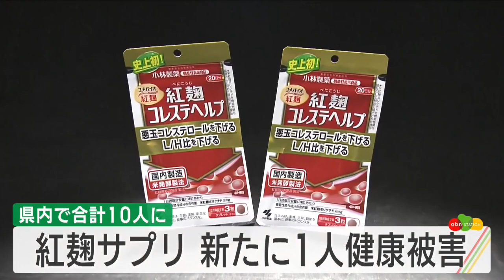紅麹サプリで健康被害 新たに1人（abnステーション 2024.05.01）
小林製薬の「紅麹」サプリメントを巡る問題で、県内で新たに1人の健康被害が確認されました。県によりますと12日に医療機関から保健所に届け出があり入院はしていないということです。県内在住で紅麹（べにこうじ）との関連が疑われる健康被害はこれで10人となりました。